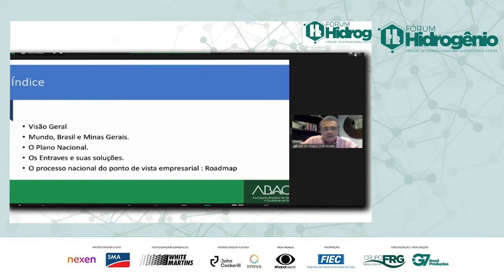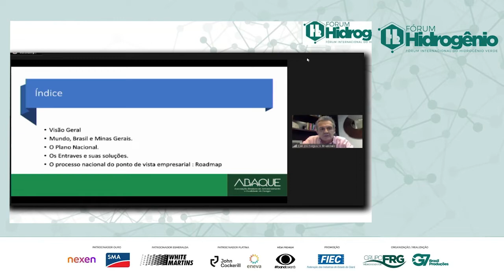HIDROGÊNIO VERDE - CARLOS AUGUSTO BRANDÃO | PRESIDENTE DA ABAQUE